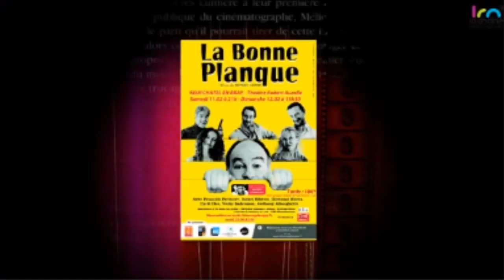ITW Isabel Ribeiro, émission "Mise en Seine" sur La Chaîne Normande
Emisssion présentée par Stéphanie Jue